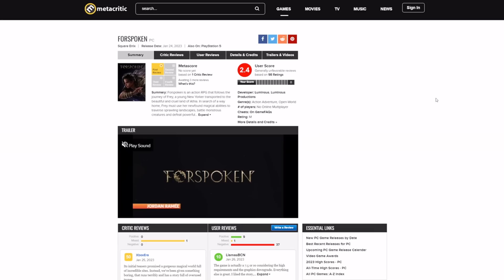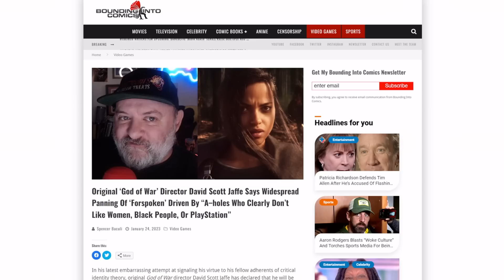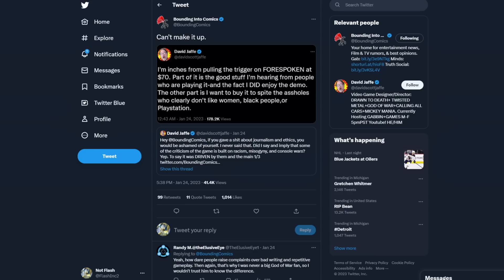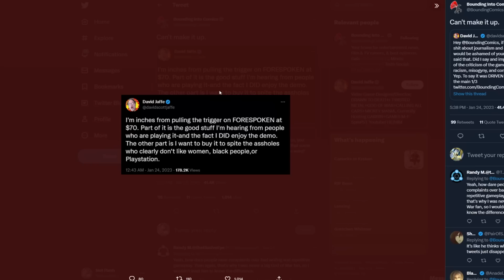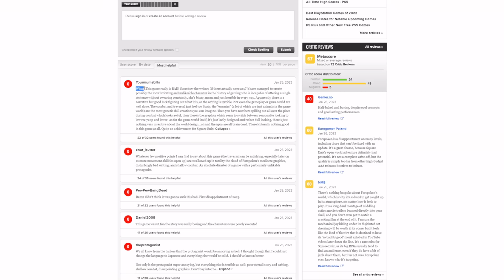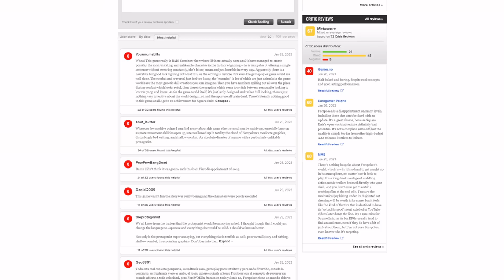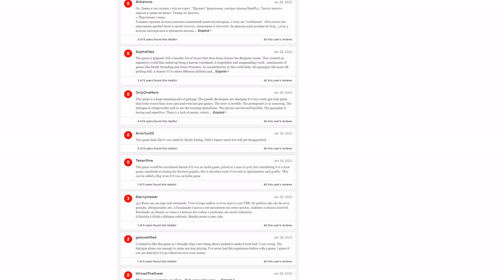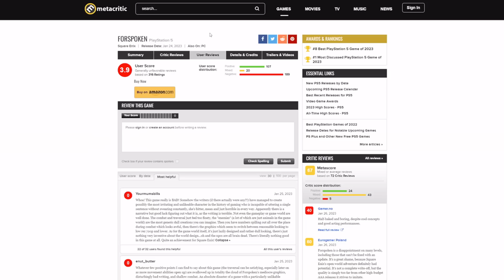Forspoken is DEAD! PlayStation director FAILS to blame RACSlM for bad reviews!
Looks like the PS5 exclusive is not doing well with gamers! The user review scores have been released, and they don't look goof for the PlayStation 5 game! Will Forspoken been seen as the worst game of 2023?